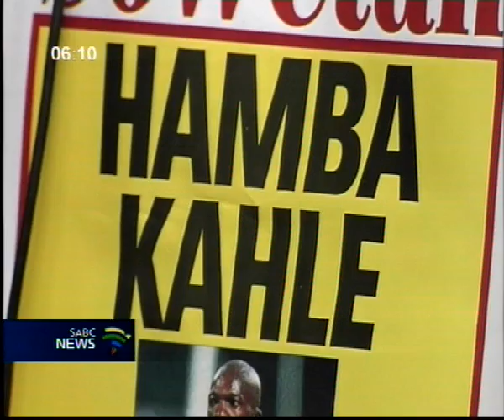Tributes paid to former Bafana player Lebese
Family, friends and former teammates have paid tribute to former Bafana Bafana player, Thabang Lebese, at a memorial service held at Orlando community hall in Soweto yesterday. Lebese passed away last week at the Helen Joseph Hospital in Johannesburg after a long illness.